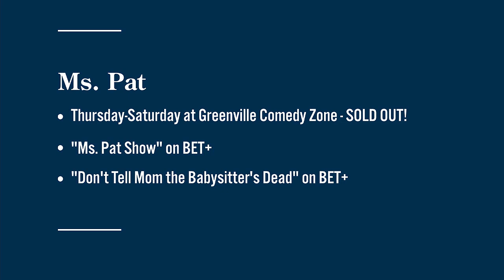Comedian Ms. Pat to perform in Greenville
We catch up with Ms. Pat ahead of her five sold out shows at Greenville Comedy Zone. You can see "The Ms. Pat Show" streaming now on BET+.